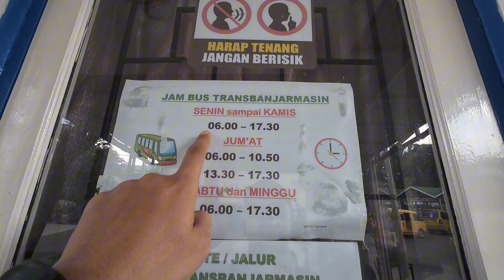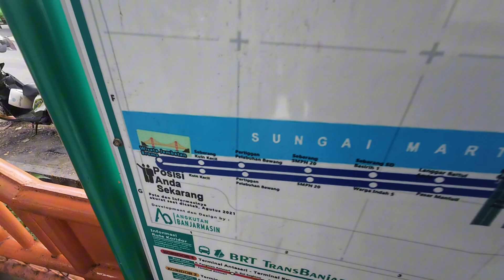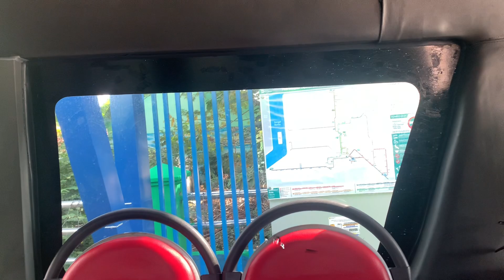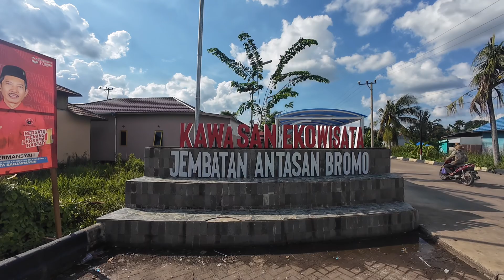Naik Bus Trans Banjarmasin Ke Pulau Bromo Part 1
Bagi Kalian yang bingung mau berwisata kemana dan mau mencari wisata yang asik dan gratis, di video ini akan saya jabarin secara detail gimana dan mau kemana dengan menggunakan angkutan umum.

Thankyou sudah menonton~

Mohon bantuannya teman-teman yang ingin support agar Channel ini bisa lebih maju lagi bisa mampir ke link ini ya, Terimakasih teman-teman (tidak punya akun saweria bisa kok):